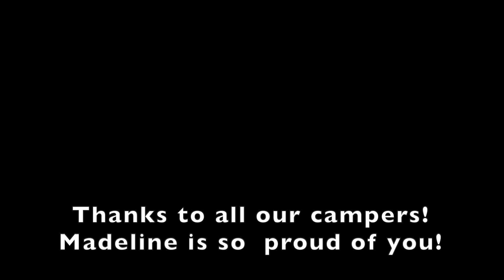Interviews Portail du Temps